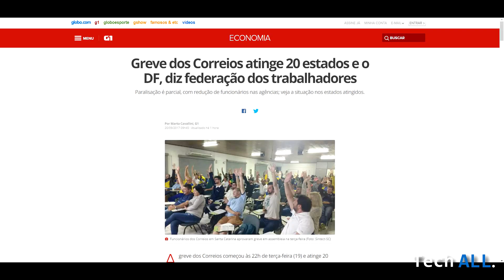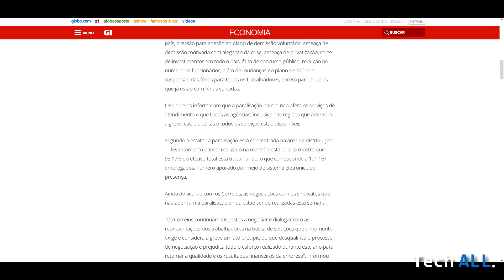Greve dos correios e importações do canal!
Abaixo vou deixar a lista de tudo que está sendo importado pra mostrar aqui galera, vlw!

Novo Xiaomi Air 13 i5 7200u + Nvidia MX150 + Leitor de Digitais
Desncontão com o cumpom air13n

Android Box Beelink GT1 Ultimate 3GB+32GB+Octa Core

Umidigi S2

Elephone S8

Homtom S8

Cubot X18

Cumpom de desconto CUBOTX18 todo dia às 6 da manhã são vendidas 40 unidades a $59

Umidigi Crystal

Doogee BL5000

Bluboo S8

SSD 240GB KingDian

Teclado Motospeed Inflictor Mecânico